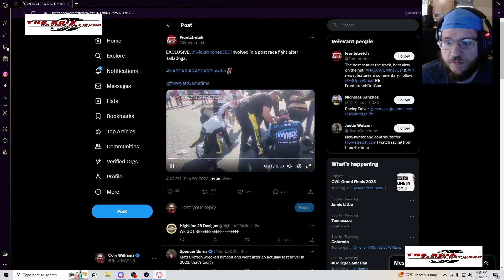The Boiiiis Talladega Weekend Reactions